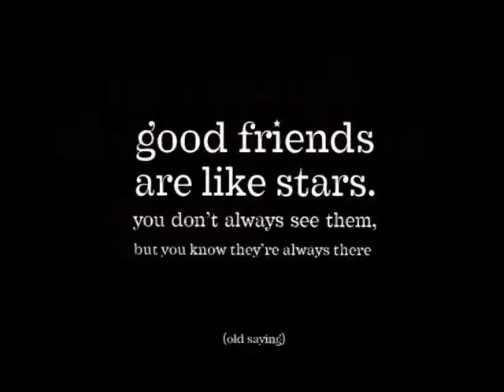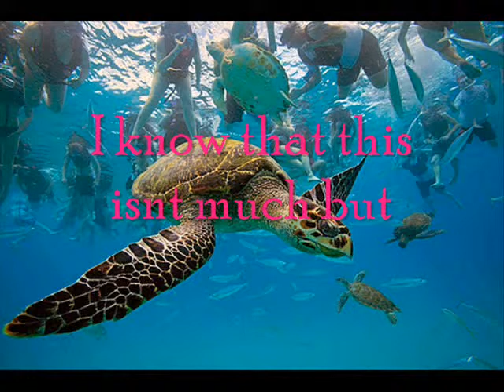Happy birthday Cher